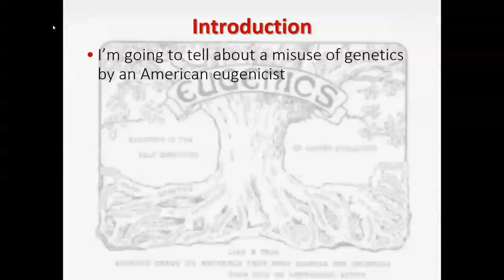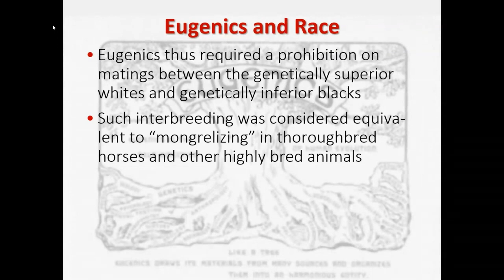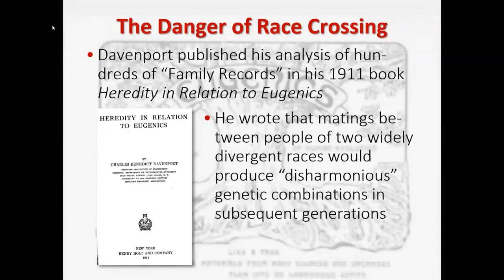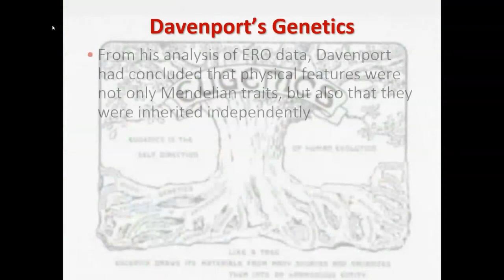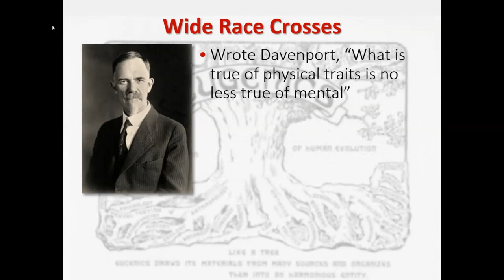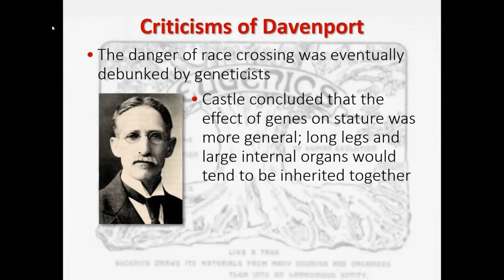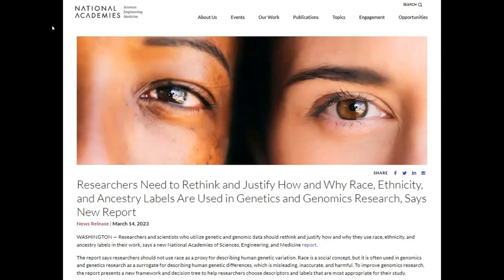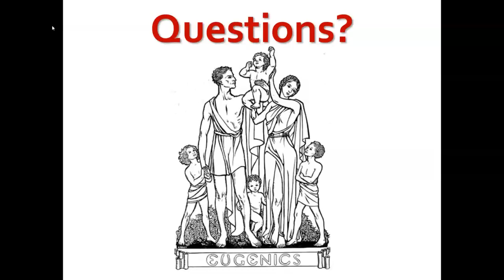Dr Mark Shotwell Presents Scientific Racism: Charles B Davenport and the Dangers of Race